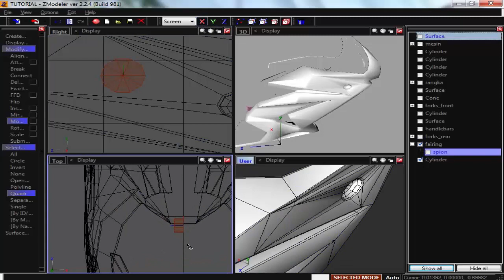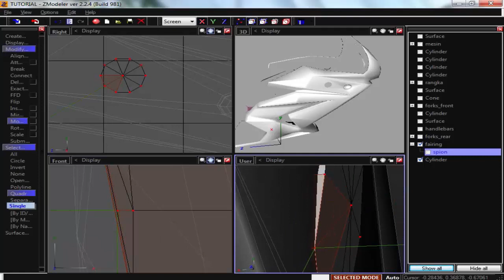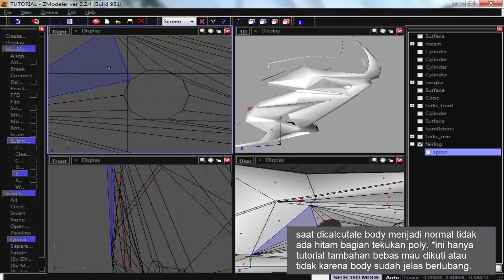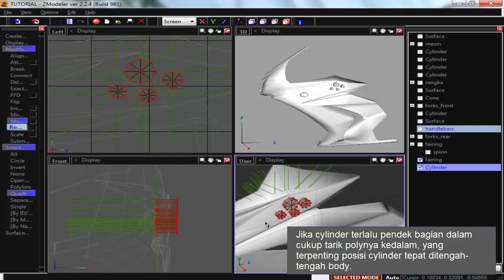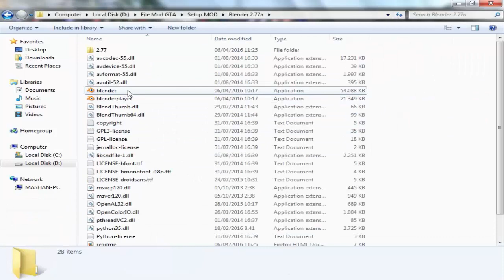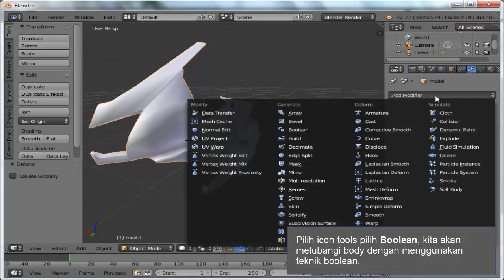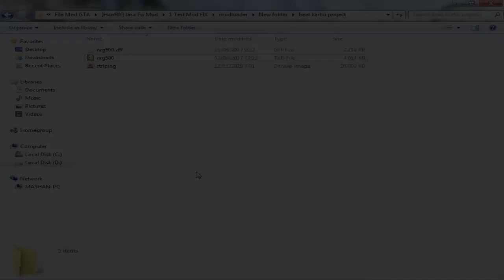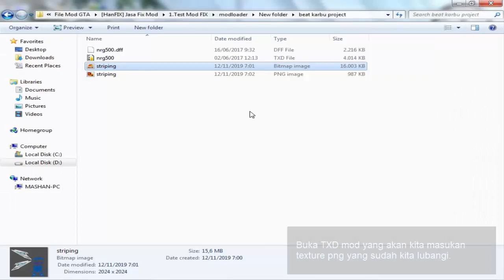GAMPANG BANGET! CARA MELUBANGI OBJECT 3D DENGAN 3 CARA | MODDING TIME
Check details about me here!

Sesuai janji saya pada fanspage Han Project bahwa saya akan buatkan tutorial membuat bolongan atau lubang pada object 3d dengan 3 cara.

Tools :
► ZModeler2
► Abdobe Photoshop CS3